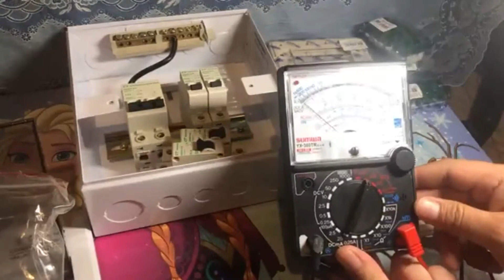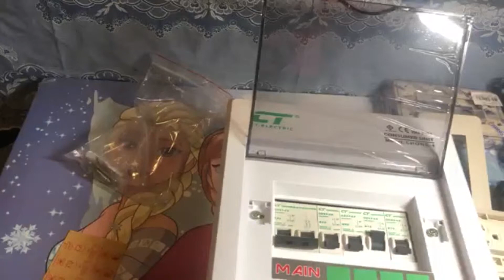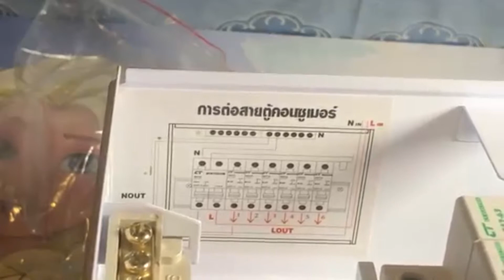8-144 เบรกเกอร์ไฟบ้าน จะต่อไฟอย่างไร สายไฟเข้า ออก EP.3 ต่อปลั้กไฟ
8-144 เบรกเกอร์ไฟบ้าน จะต่อไฟอย่างไร  CB ต่ออย่างไร สายไฟเข้า ออก EP.3
เอาตัวแบบเสียบรางบีสบาร์ กับแบบสกรูเดินสายไฟ มาให้ดูครับ การใช้มิเตอร์วัดอาการว่ายังดีหรือไม่